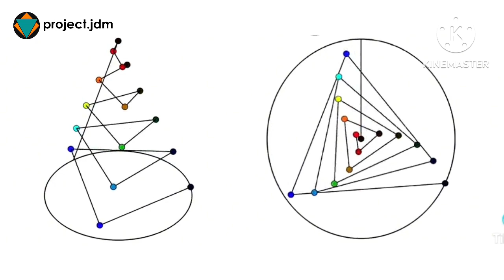Dual Pendulums / Major Pentatonic Pendulum | Project JDM | Major Pentatonic Scale